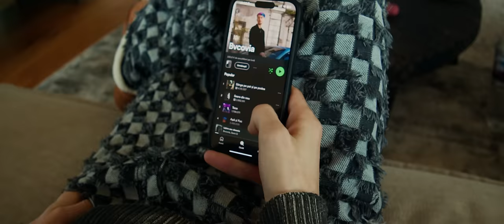MARKO GLASS X BVCOVIA - "HOOD CLASSIC" (Official Video)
Piesa extrasa de pe BANDO 4

📞 Booking | Business: 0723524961 Alex Nechita
🛍️ Tricouri, hanorace & accesorii:

Written & Performed by Marko Glass & Bvcovia
Produced by RENVTØ
Directed by Dhali / @dhalibeg
Edited by BEE
​​​Project Artwork by @patric.b5